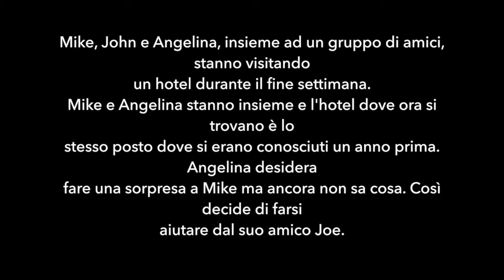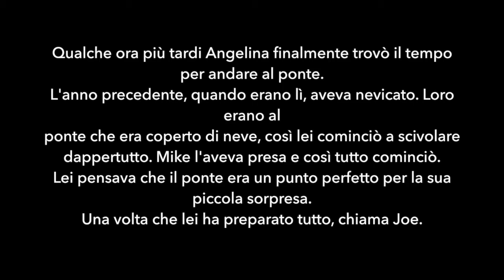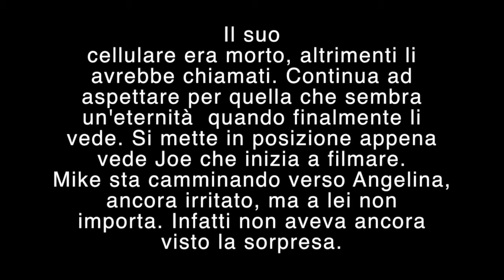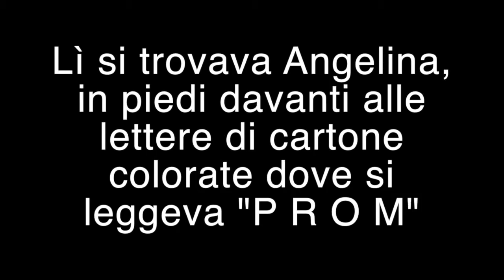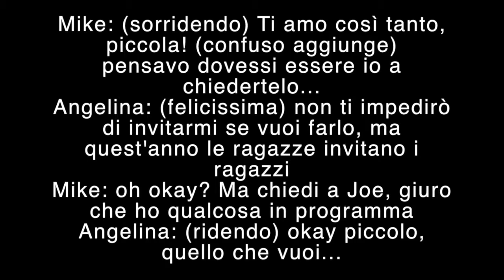Jackie's italian project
This video is about Jackie's promposal to boyfriend matt